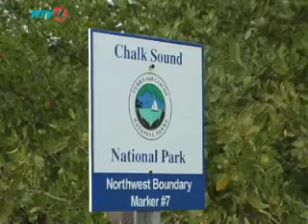WIV 4 News 6th Feb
Enviormental Health